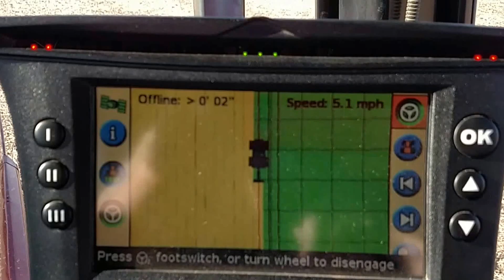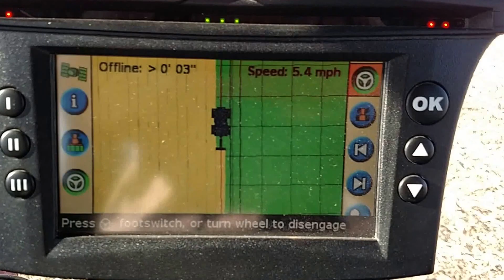IH 5488 Chisel Plow with Auto Steer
IH 5488 & IH 6000 with EZ 500 & EZ-Steer